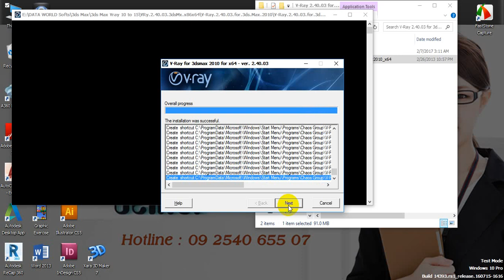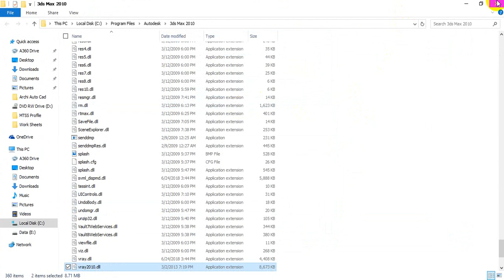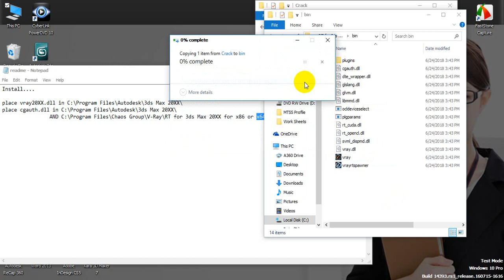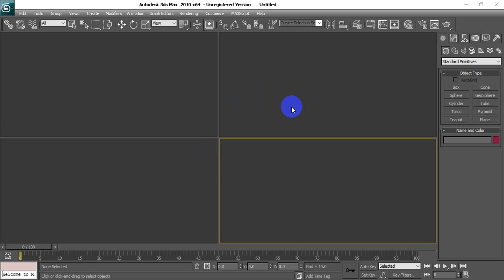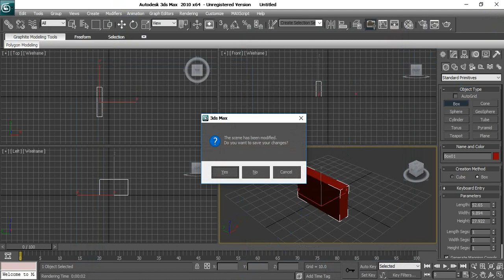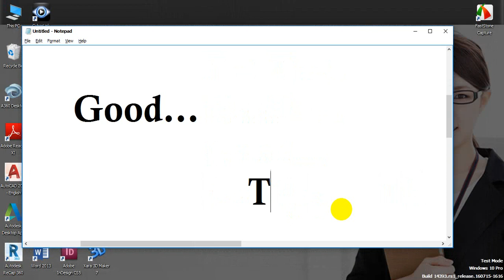3ds Max နဲ႔ V-Ray PlugIn ေတြထည္႔သြင္းပံုအေသးစိတ္.( အပိုင္း ၂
သင္တန္းေက်ာင္းမွာေတာ႔ အခ်ိန္မရွိလို႔ ျမန္ျမန္တက္ေျမာက္ခ်င္သူေတြအတြက္ အခ်ိန္ နဲ႔ ေန႔ရက္ေတြမသက္မွတ္ပဲ သင္တန္းတက္လို႔ရေအာင္ 3ds Max (Random) အတန္းေတြစီစဥ္ထားပါတယ္ ။
3ds Max (Interior & Exterior) Modeling & Rendering အတန္းမွာ သင္ၾကားေလ႕က်င္႔ေပးသြားမွာေတြကေတာ႔..
AutoCAD 2D ၊ 3D အေျခခံရွိသူမ်ားတက္ေရာက္ႏိုင္ျပီး

1) 3ds Max ျဖင့္ အေဆာက္အဦး ၊ အိမ္၏အျပင္ရွုခင္းထည့္သြင္းျခင္း ၊
2) အိမ္အတြင္း (Living room ၊ Dinning room ၊ Kitchen room ၊ Bath room) အလွဆင္မြမ္းမံျခင္း ၊
3) အရည္အေသြးျပည့္မီေသာ Design မ်ားရရွိေစရန္ Material ၊ Lighting ထိုးျခင္း၊
4) (Day / Night) ၊ Scan-line Render ၊ Mental Ray Render ၊ V- Ray Render ၊ Camera စသည္႔တို႕ကို အထူး သီးသန္႕သင္ၾကားေလ႔က်င္ ႔ေပး သြားမွာျဖစ္ပါတယ္။

သင္တန္းကာလ ပံုမွန္အတန္း တပတ္ကို ၃ ရက္နဲ႔ သင္တန္းကာလ ၃ လၾကာျမင္႔မွာျဖစ္ပါတယ္။
Random အတန္းတက္တဲ႔လူေတြအတြက္ကေတာ႔  အခ်ိန္ ၇၂ နာရီၾကာျမင္႔မွာျဖစ္ပါတယ္။

သင္တန္းေၾကး 120,000 က်သင္႔မွာျဖစ္ပါတယ္။

ရံုး၀န္ထမ္းမ်ားအတြက္ အခ်ိန္၊ ေန႔ရက္ သတ္မွတ္ျခင္း မရွိ (Random)တက္ေရာက္ႏိုင္ရန္လည္း စီစဥ္ေပးထားပါတယ္။

တက္ေရာက္လိုသူ/အေသးစိတ္သိရွိလိုပါက DATA WORLD Computer Training Center ၊

ဖုန္း ၀၉-၇၃၀၅၃၇၁၁ ႏွင္႔ ၀၉ ၂၅၄၀၆၅၅၀၇

သို႔ဆက္သြယ္ စံုစမ္းေမး ျမန္ႏိုင္ပါတယ္။

အားလံုးပဲ မဂၤလာရွိေသာေန႔ရက္မ်ားကိုပိုင္ဆိုင္ႏိုင္ၾကပါေစ။။။။